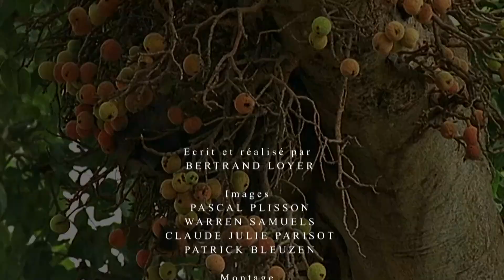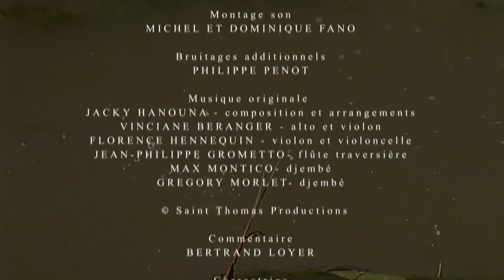Kenya, vie et conflits dans un arbre dortoir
Les arbres servent de dortoirs aux babouins olive du Masai Mara, au Kenya. Avec d'autres espèces, telles que les serpents, les éléphants et les fourmis, ces singes entretiennent des relations harmonieuses. Toutefois, ces primates n'ont pas la réputation d'être faciles à vivre. Le groupe est déchiré par des conflits hiérarchiques internes qui diminuent sa résistance en cas d'attaque de guépards. Autour de l'arbre, les babouins épuisent leurs propres rivalités ainsi que celles qu'ils entretiennent avec d'autres espèces de singes.

Série : Conflits dans la Nature - Conflits autour d'un arbre